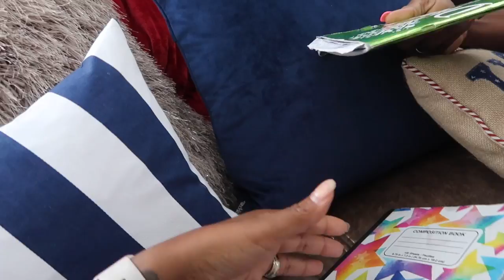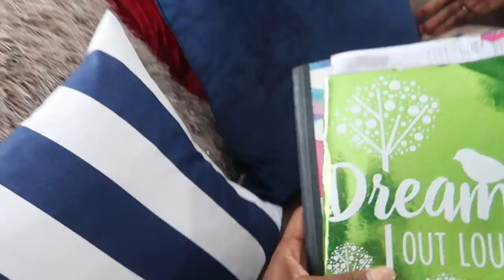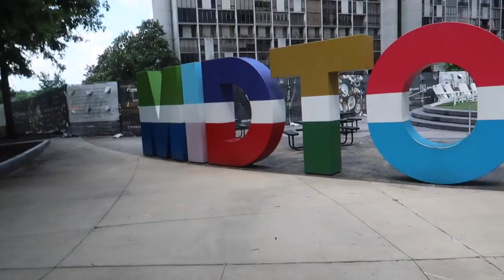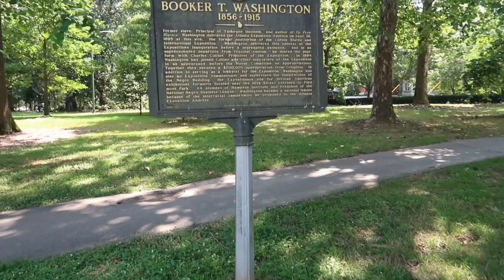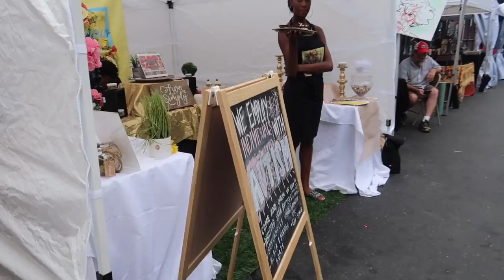TOURING & EXPLORING ATLANTA 2018